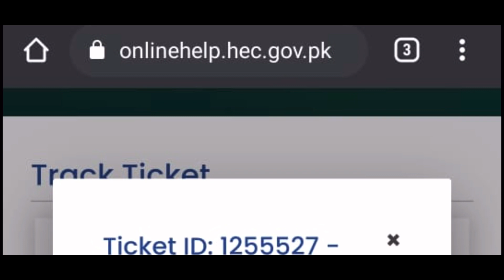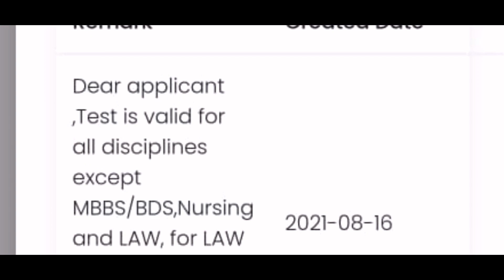USAT IS NOT COMPULSORY FOR LAW,LLb.HONs Aspirants,Students|Confirmed Update from HEC Help Desk.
Do you want to prepare your upcoming Undergraduate Admission Test (USAT) under the supervision of competent faculty of TIPS EDUCATIONAL CONSULTANTS

Enroll your Self today in our online session and start preparing your USAT by living at Home
Join us to get:
1️⃣ Complete PDF Notes of your Exam
2️⃣Online Live Lectures
3️⃣Test session
4️⃣Guess Papers
5️⃣Whatsapp group support 24/7
6️⃣Recorded Lectures

Explore our social sites to check our Past Top Positions / Guess Papers / Mock Test / USAT Related Webinars & much more.